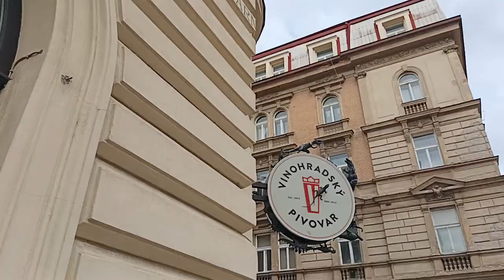Za 58 KČ nic moc jedenáctka z Vinohradského pivovaru.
Pondělí

6.5. 24